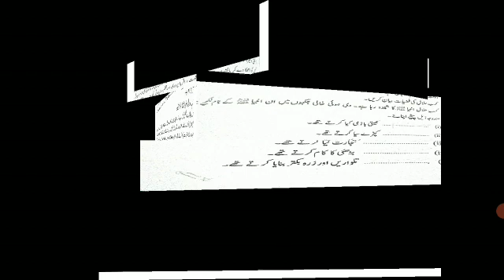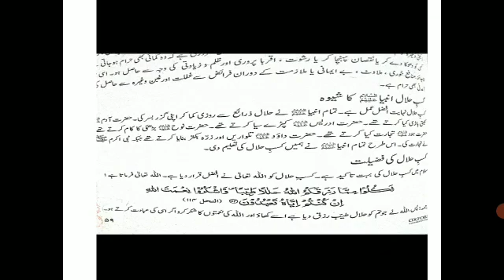اسلامیات کلاس آٹھویں عنوان کاسب حلال 2